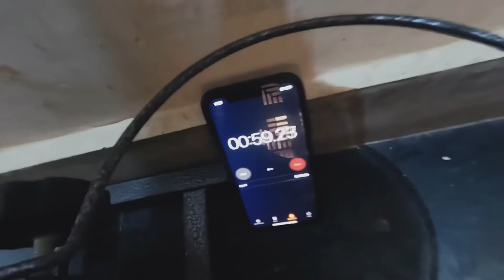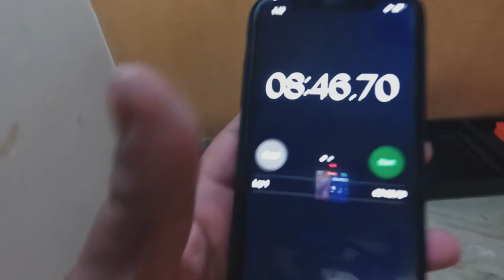I got a Slow Feeder for my Fast Eating Labrador Puppy | Important if your Puppy Eats Fast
Slow feeder for Dogs - If you have a fast eater pup or a dog at home then check out the slow feeder bowls available in the market. It is really important to use a slow feeder bowl to avoid problems like vomiting, choking, indigestion or bloating etc.

Link of the slow feeder:

Link of Thor’s Puppy Food: